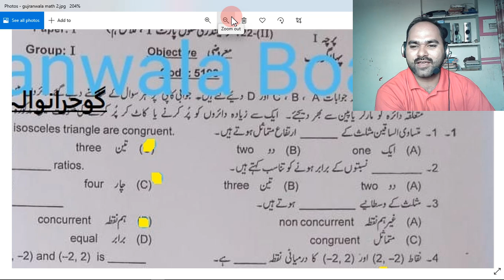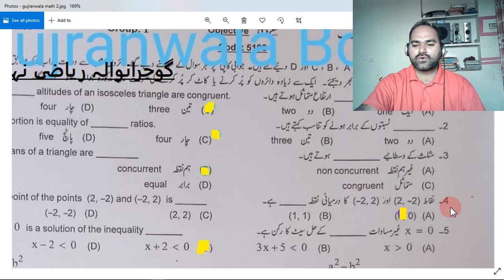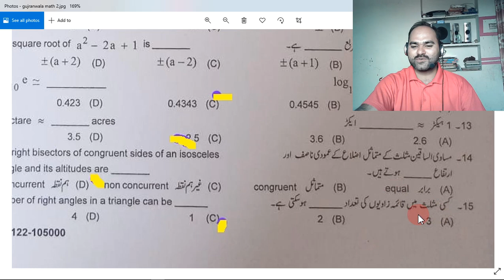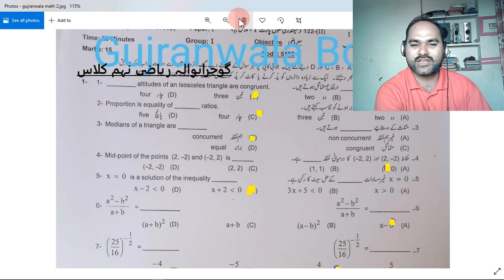9th Class Math Science Group Objective Paper Solved First Group GUJRANWALA Board, 6-6-2022,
9th Class MATH Objective Paper Solved First Group GUJRANWALA Board,          6-6-2022,
9th Class Math Science Group  Objective Paper Solved,
9th Class MATH objective Paper Solved First Group Gujranwala Board, 6-6-2022,
9th Class MATH objective Paper Solved First Group Gujranwala Board,
6-6-2022,
9th MATH objective solved,
Math today paper,
today Math paper objective,
first group Math paper,
first time Math paper gujranwala,
gujranwala first time Math paper,
Math first time GUJRANWALA board,
class 9 Math first time answers,
MATH Guess paper 2022, 9th MATH objective First Time Gujranwala Board,
Gujranwala Board First Time MATH Paper Solved Objective,
MATH objective PAPER SOLVED Gujranwala Board,
 MATH objective paper Answers Gujranwala Board,
Gujranwala Board MATH First time ka paper,
Gujranwala Board MATH First time ka paper 2022,
9th MATH First Group Paper 2022 l MATH Class 9th Morning Paper 2022 l First Time Paper Math,
9th MATH First Group Paper 2022,
9th MATH First Group ka paper 2022,
9th MATH First Group Paper,
Today MATH objective Paper Gujranwala Board,
Solved MATH objective Gujranwala Board,
9th MATH solved objective paper Second group,
MATH objective ki solved marozi Gujranwala Board,
solved paper MATH objective,
today MATH paper objective solved Gujranwala Board,
today MATH objective solved,
bise SRG MATH objective answers,
9th Class MATH Guess paper 2022 solved,
9th Class MATH Guess paper 2022 solved objective,
Solved paper MATH  objective Gujranwala Board,
MATH  paper ki marozi k jwaab,
solved objective of MATH ,
solution of MATH  paper today,
today MATH  paper 9th class,
solved bio paper for 9th class,
9th class MATH  paper solved,
9th MATH  solved objective,
MATH  objective mcqs solved,
solved mcqs of 9th MATH  paper,
answers of mcqs of today MATH  paper,
MATH  ka aj ka paper Gujranwala Board,
solved mcqs Gujranwala Board,
solved MATH  mcqs Gujranwala Board,
BISE MULTAN MATH  objective Paper,
BISE GUJRANWALA  MATH  objective Paper,
BISE SAHIWAL MATH  objective Paper,
BISE BAHAWALPUR MATH  objective Paper,
BISE DERA GHAZI KHAN MATH  objective Paper,
bise pindi  MATH  mcqs,
bise pindi MATH  mcqs solution,
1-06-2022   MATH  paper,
MATH  ki objective k answers,
MATH  ki hal shuda marozi,
Gujranwala Board MATH  objective,
past paper lhr board,
MATH  past paper,
Gujranwala Board past paper MATH ,
Gujranwala Board MATH  9th class Paper held on 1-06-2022, سرگودھا بورڈ کیمسٹری پیپر فرسٹ گروپ،
9th class MATH  paper Gujranwala Board today,
GUJRANWALA BOARD MATH  PAPER,
MATH  KA PAPER GUJRANWALA BOARD,
BISE GUJRANWALA  MATH  PAPER,
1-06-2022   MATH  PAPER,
9th class MATH  paper 2022,
9th Class MATH  paper First Group Held on 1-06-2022    Gujranwala Board, Gujranwala Board MATH  paper,